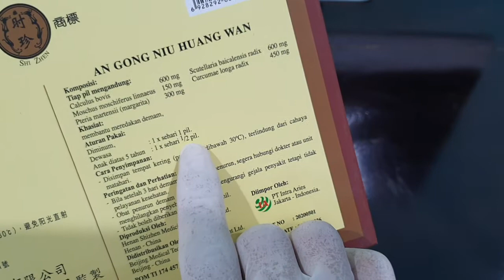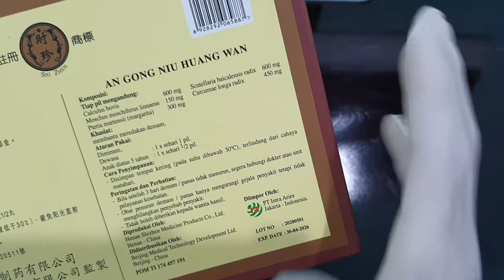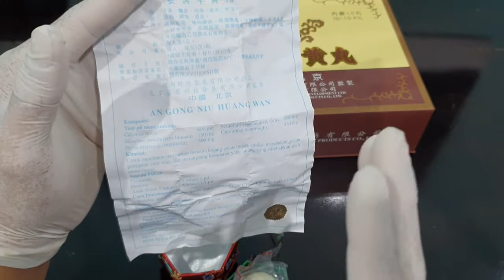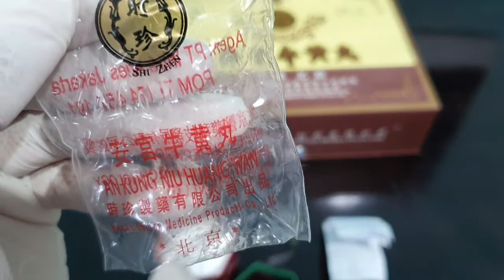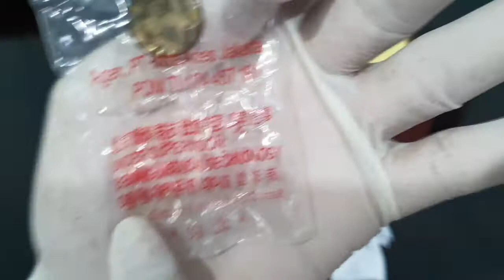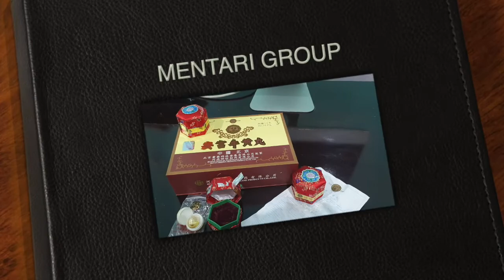ANKUNG REVIEW TUNTAS, JAMIN PUAS